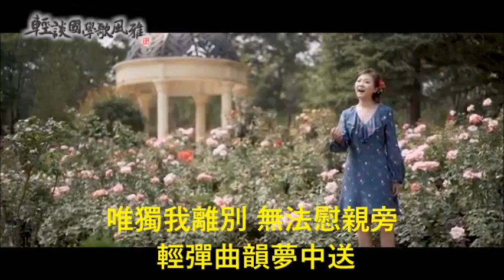老方~~好歌轉載~~念親恩 (陳佳 演唱)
老方~~好歌轉載~~念親恩. 這是一首很有意義的廣東歌,原唱者是陳百强. 現在由一位北京姑娘"陳佳"演唱, 估不到她唱廣東歌也很好聽, 唱字也很精準 ! 現在請大家收聽,看看她怎麽樣演譯此歌啦. 謝謝大家捧場。